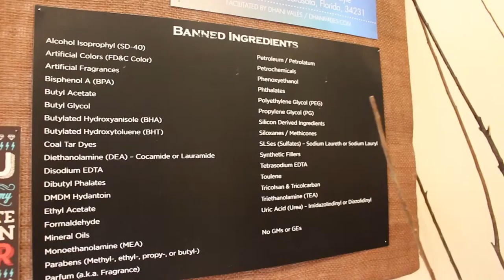{As Seen On} Wild Ginger Apothecary Tour by Lauren Grace Living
Lauren Grace is one of our favorite local health gurus.  We love working with her to promote safe beauty + lifestyle products to Sarasota!

Check out her latest video, an awesome product tour of Wild Ginger Apothecary.

Thanks, Lauren! You're awesome!

From Lauren's video:

One of my favorite stores in Sarasota. All natural non-toxic products ! If you don't live here you can always order online at wildgingerapothecary.com